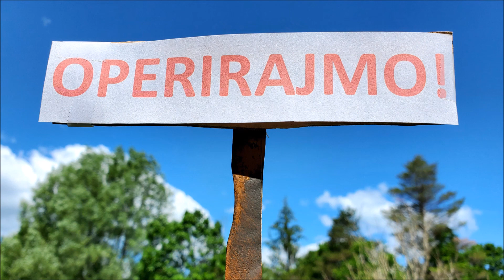Mile Rupčić: 19. OPERIRAJMO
Povijest bolesti: 19. Operirajmo   2:17
      Written 1999, recorded 2020

Lijepa naša boluje
Od pljačke i korupcije
Svi idu u zemlje druge
Bježe od nas ko od kuge
Sutra će nam bit još gore
Zato svi na izbore

Boluje Kroacija
Treba operacija
O o o o o operirajmo to zlo

Lopovi nam drže novce
Vukovi nam paze ovce
To su sada metastaze
Građanska nam prava gaze

Boluje Kroacija
Treba operacija

Mile Rupcic: lyrics, music, vocals, production, video
Dragan Brnas Fudo: arrangement, back up vocals